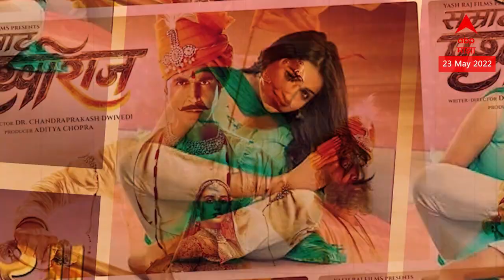Marathi Movie : प्रेक्षकांची पहिली पसंती दाक्षिणात्य सिनेमांना; मराठी-हिंदी सिनेमांकडे फिरवली पाठ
Uddhav Thackeray, Cm Eknath shinde, Shiv Sena rebel,  Thackeray vs Shinde, Shiv Sena, shiv Sena Rebels, Shind group,Supreme court hearing, Harish Salve, Abhishek Manu Singhvi, Kapil Sibal, Maharashtra Politics,

सुप्रीम कोर्टात सुनावणीला सुरुवात. शिवसेनेचं निवडणूक चिन्हं कुणाला मिळणार? 16 आमदारांना उपाध्यक्षांनी दिलेली नोटीस वैध की अवैध? या प्रश्नांची उत्तर आज मिळणार आहेत.